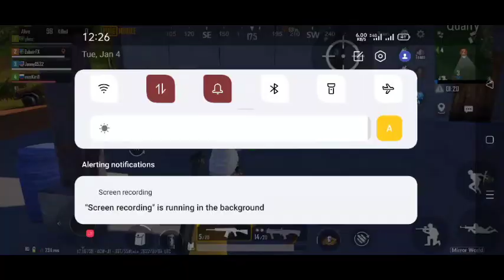Pubg mobile game (how to play)